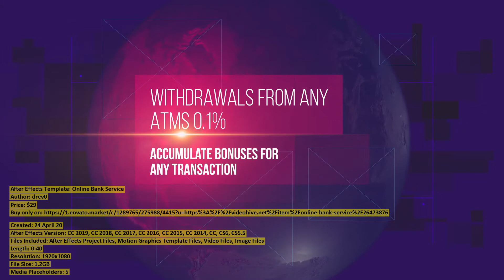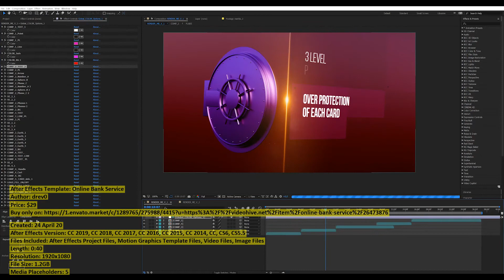Online Bank Service | After Effects Template | VideoHive 26473876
Files Included: After Effects Project Files, Motion Graphics Template Files, Video Files, Image Files
Length: 0:40
Resolution: 1920x1080
File Size: 1.2GB
Media Placeholders: 5
Text Placeholders: 5

Category: (product-promo)

Description: Music and sounds are not included in the project below the link for purchase Music: Indie Synth Travel Ambient Docum...
Dear author drev0, if you believe any that the use of the project preview on this channel are not legitimate, please write to e-mail and we will delete your video within 24 hours.